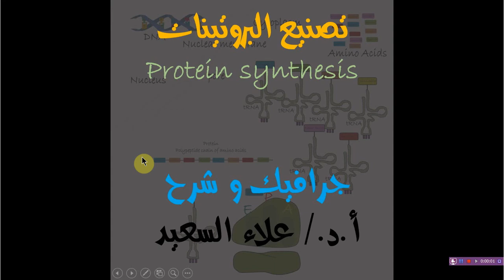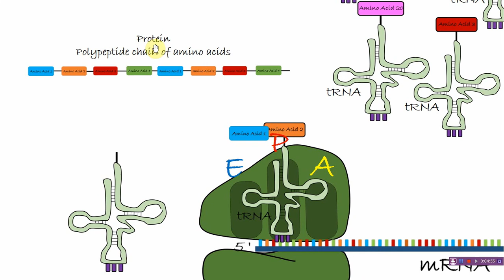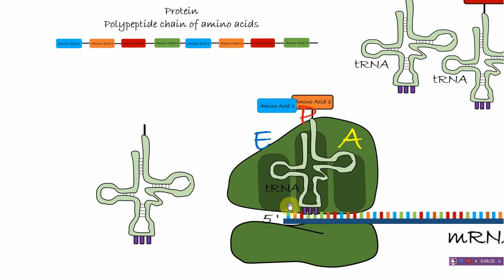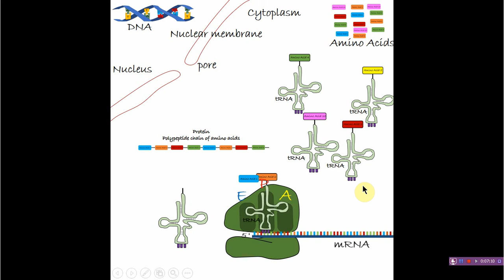تصنيع البروتين في الخلية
تصنيع البروتينات من الحمض النووي و عمليتي النسخ و الترجمة